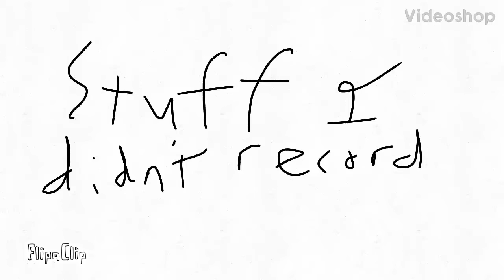Terrascape #2 (Beeg video)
Hope you guys enjoy this series as much as I do making it.